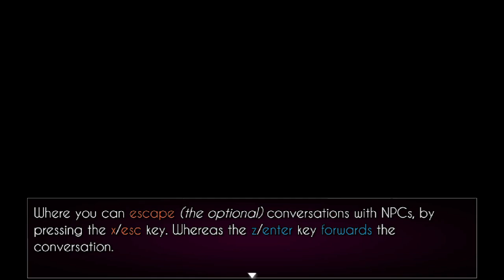False Series Arcade: Dogma & Liberty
A game about... uh. Something?